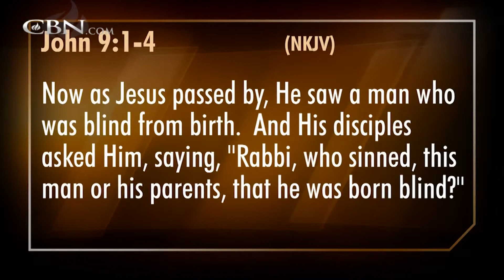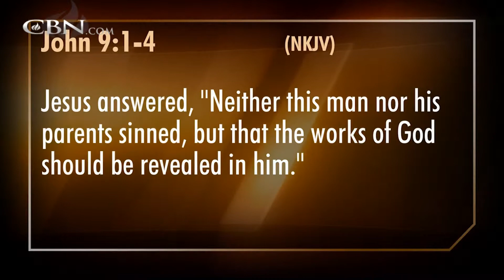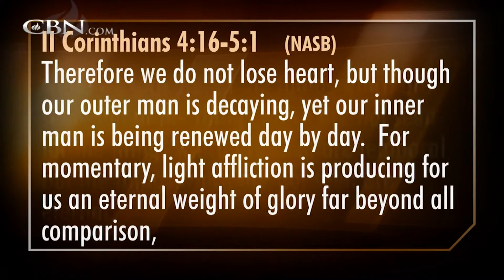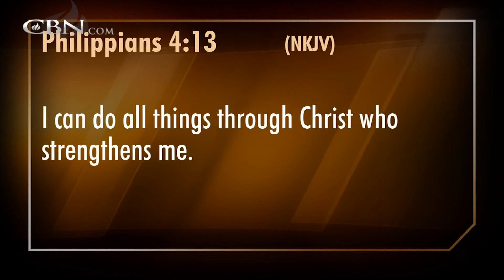Gordon Robertson on Overcoming Adversity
Gordon Robertson explains how you can beat the odds when you face hardships in your life.